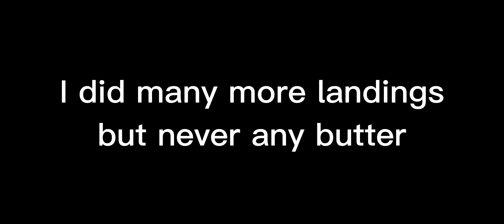butter (part 2)